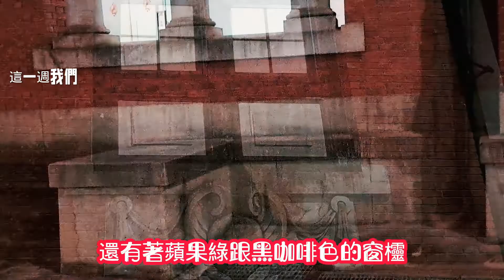半日遊好去處 台北北門承恩門 台灣歷史博物館鐵道部＃疫情＃生活圈＃台北＃旅游＃健康#打卡地#輕旅遊#老街#建築#迪化街#博物館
晚上8點鐘左右，走在延平北路上，感覺非常的舒服，一路沒有目標，就是想看看台北的夜景，他沒有燈光，沒有一開始就被吸引，他卻是有著歷史的痕跡，日式西方建築混搭風的建築物，感覺就是像上海外灘那裡的建築風格一樣。看到了大門口，才知道他是國立台灣博物館鐵道部，一樣是有著文藝復興的符號，跟有漩渦的愛奧尼柱，還有回廊很漂亮，要是有燈光他的分數一定會更高，本來只是被承恩門給吸引了，沒想到會先被這棟建築物給抓住了眼球，晚上門口就是坐了幾個年輕人，像是在討論要去哪裡。來往的車子非常的多，很多人在路口等紅綠燈，應該很好奇這樣的建築，有什麼好拍的，就像人生一樣，別人看你風光，你看別人豪邁，箇中滋味只有自己最知道， 找一天白天再來拜訪室內的建築。走吧，過馬路去台北府城北門也就是承恩門，知道他是有100多年歷史的建築嗎？曾經也為我們阻擋過一些抗爭災難，從清朝到現在，外觀有些斑駁，不難看出歷史的痕跡，雖然它的外型非常的簡潔，但是他卻充滿著力量象徵。北門歡迎您。